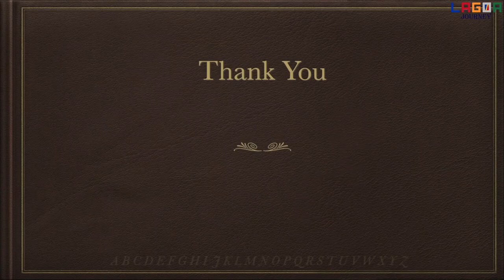Driving After Three Months Nanibago ako